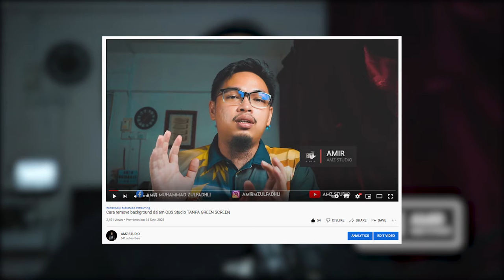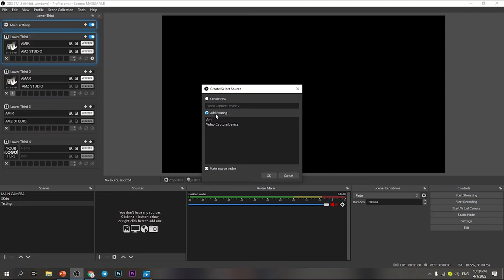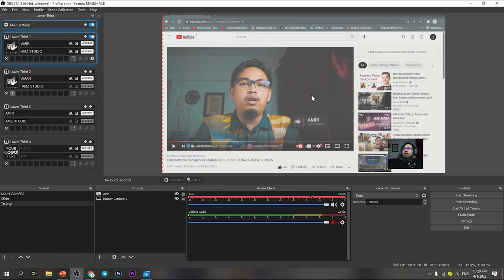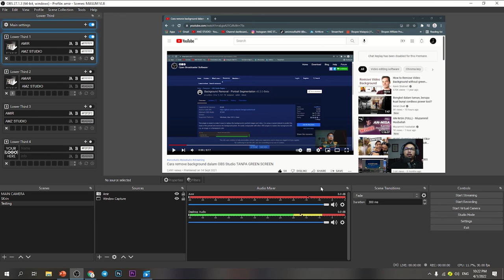Cara masukkan display dalam OBS | OBS STUDIO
Terima kasih kepada yang bertanya.

Follow AMZ di Social Media,